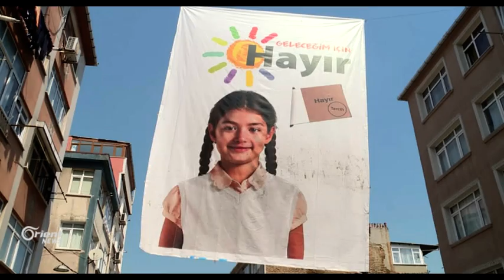أورينت تستطلع آراء الشارع حول التعديلات الدستورية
أجرت كاميرا أورينت نيوز استطلاعاً لرأيِ الشارع التركي في اسطنبول حولَ التعديلاتِ الدستورية التي سيتمُ الاستفتاءُ عليها اليوم .. وتباينتِ الآراءُ بينَ موافقٍ لتلك التعديلات ورافضٍ لهَا.

آلاء زعتر / مراسلة أورينت نيوز - تركيا